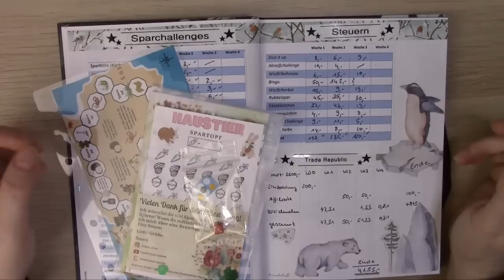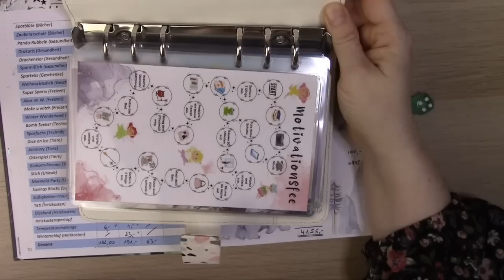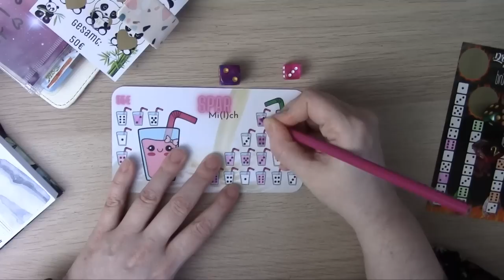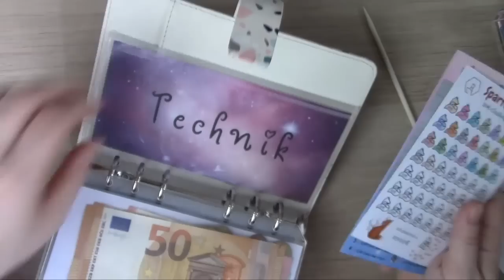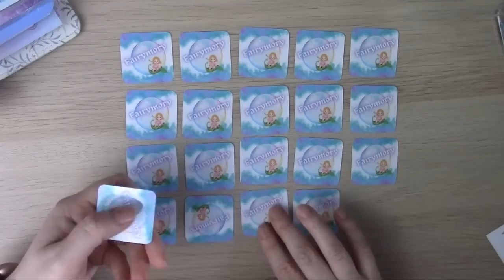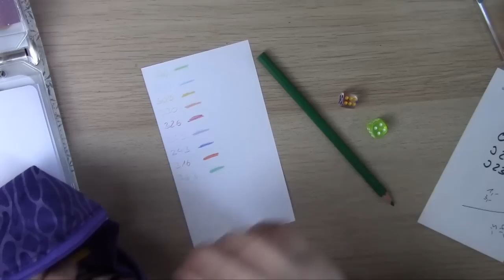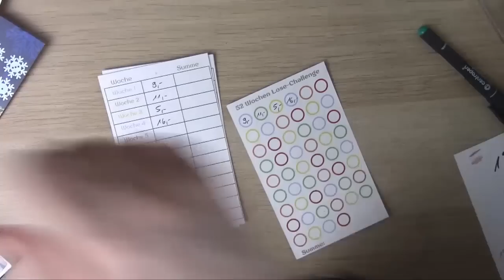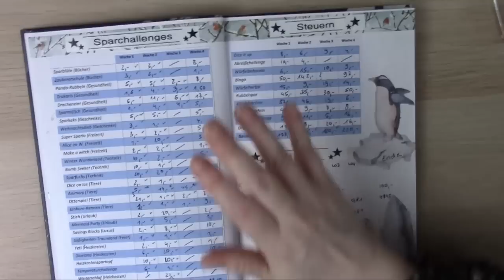Sparspiele & Challenges 💰 || Januarwoche 4 || es gibt wieder B-Ware Überraschungstüten 💗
🍀 Mein Etsy-Shop

💗 Alltagssparen (Etsy)
💗 Blackrosesdesign (Etsy)
💗 Budgetbirdy (Etsy)
💗 Budgetwölfin (Etsy)
💗 Confettibudget (Etsy)
💗 Finanzgräfin (Etsy)
💗 Lea (lephiebudget)
💗 OmabellBudgeting (Etsy)
💗 Peggy (MisscherryblossomDE)
💗 Steffis Shop (Spar Mi(l)ch und Co. ^^)
💗 Sandra (designbydesa82)
💗 Zielschmiede (Etsy)
💰 Trade Republic 💰
- du erhältst eine zufällig ausgewählte Gratisaktie beziehungsweise ein Aktienbruchteil im Wert zwischen 5,00 und 200,00 Euro
💗 Cashback über iGraal 💰
✂️ Mein Equipment 🪄📓
Mein Filofax Botanical*
Mein Filofax Confetti*
Filofax Organizer Personal Architexture Terrazzo*
weitere robuste Budgetplaner* (schwarz-mamor) oder (lila)
Vintage Sticker*
Mein neues Washitape mit Gold*
Weihnachtliches Washi*
Winterliches Washi*
Weihnachtliches Washi 2*
Herbstliches Washi*
Herbststicker mit Gold*
Radierstifte (Frixion)*
Radierstift rot (Frixion)*
das schöne Notizbuch*
das Notizbuch will ich mir noch kaufen*
Brother Ettikettiergerät*
elektronisches Sparschwein*